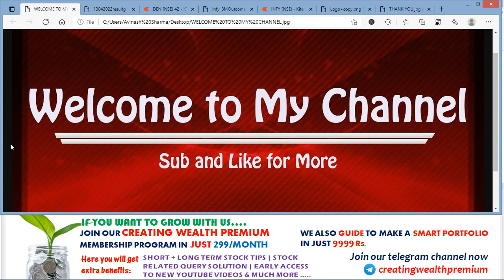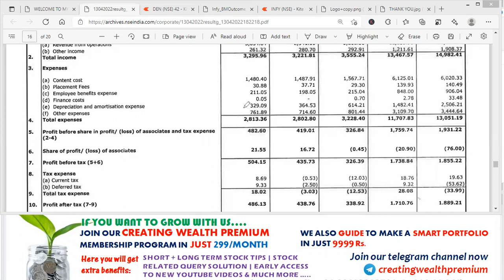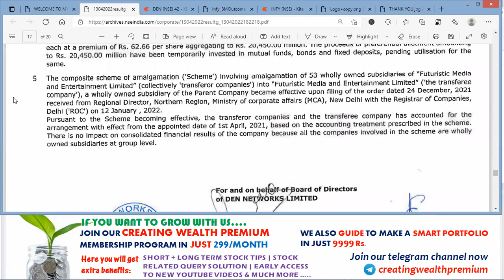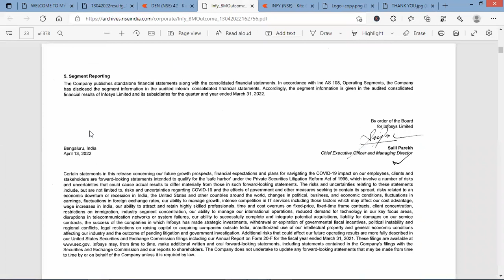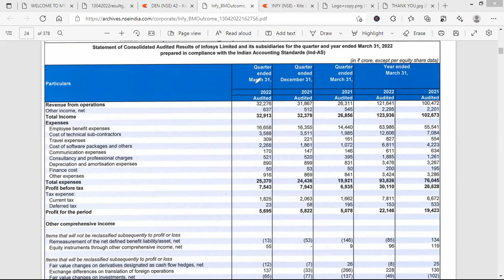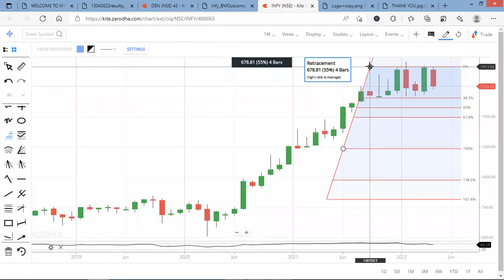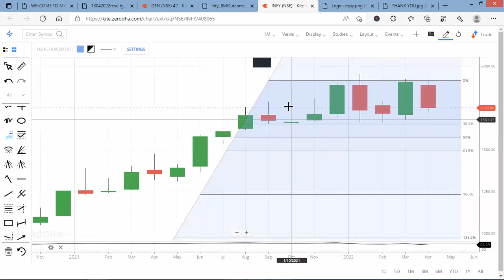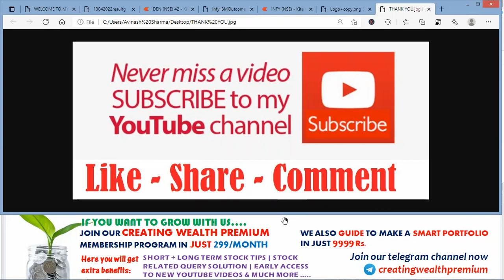Infosys | Den Networks Share/Stock Analysis, Quarter 4th Result, Review, Latest News, Target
In this video you will get a quick review on Infosys & Den Networks Stock after its 4th quarterly results.

30 Crore Indians pay with PhonePe. It's 100% safe & secure.